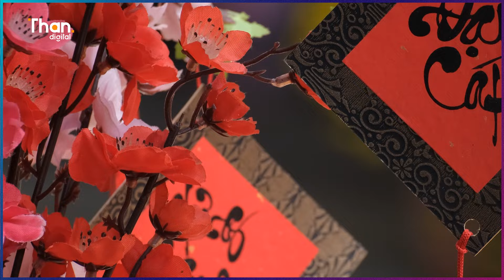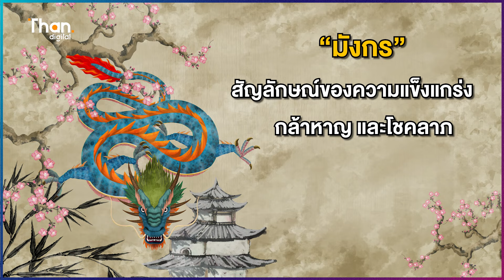เล่าประวัติ “ตรุษจีน 2567” เสริมเฮงต้อนรับปีมังกร | THANDIGITAL